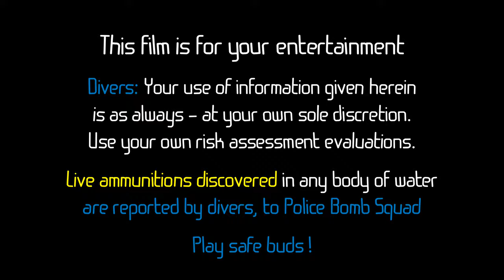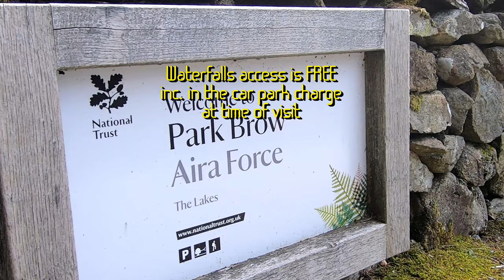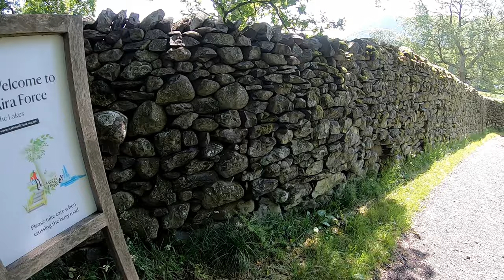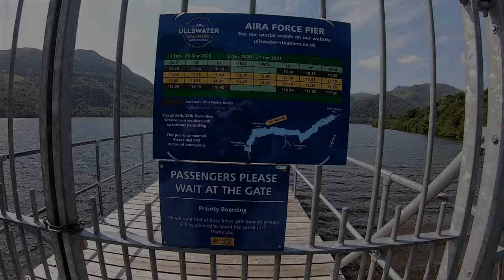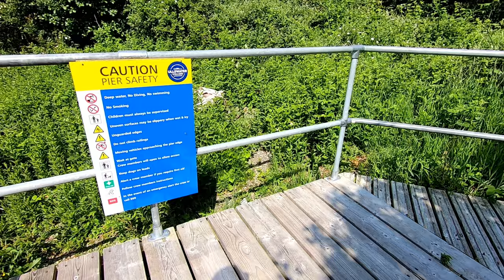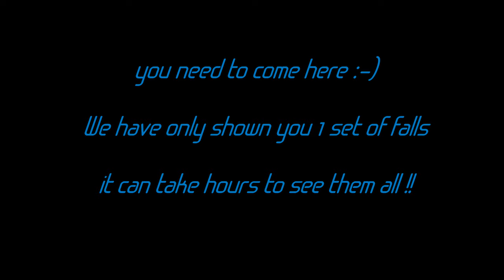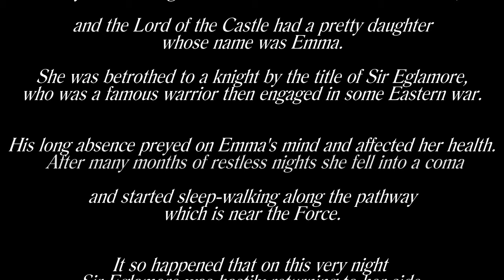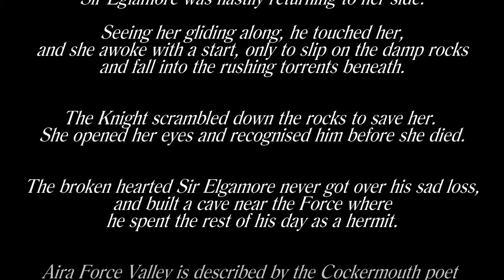My most dangerous dive. Discover why 40+ sunbathers ran for cover at Aira Force, Ullswater.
Lush Greenery & Scenery, Walks and Waterfalls everywhere, and then we have the Aira Point Bay to sit and relax in, while watching the ferrys cruise by.
Then come along our brave Divers who find they have a mystery to solve after frightening 40 scantilly clad sunbathers into the bushes :-)

But back to the past we'll be taking you here - and then back to today, in glorious sunshine !
We have two stories to tell here - A WWII Bomb, and what of Emma, who fell into the Aira force falls?
Those Romantics amongst you may shed a tear, so have a tissue or 2 ready!

Those looking for new places to try those paddle boards out will enjoy this area for sure.

Please check your replay settings to ensure you get the most detail out of this film!
This is the 1st of our 4k films.  Enjoy :-)

Filmed using GoPro 7 Black + Panasonic HDC TM900
Sound via Rode Videomic + Olympus Stereo Dictaphone via external Rode mic.
Tripod: Hydraulic Head system by Fancier
Created & Edited using Cyberlink PowerDirector 16.